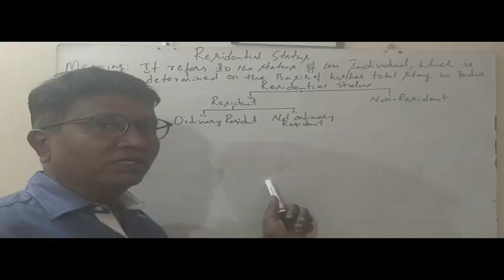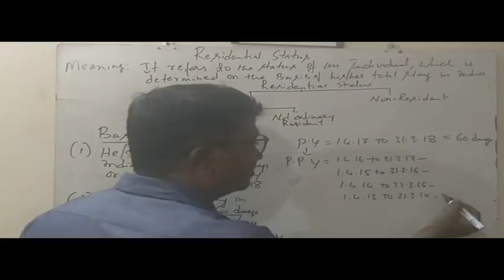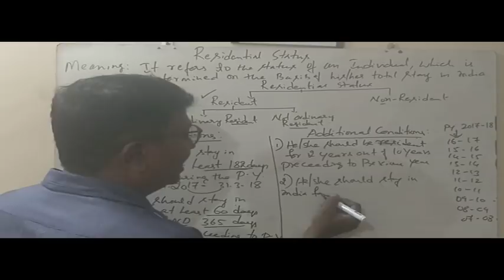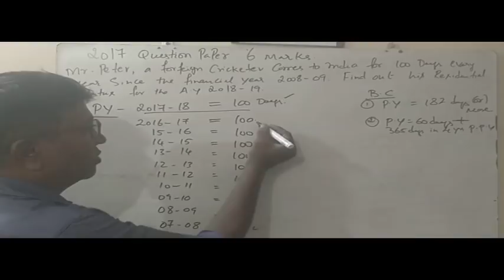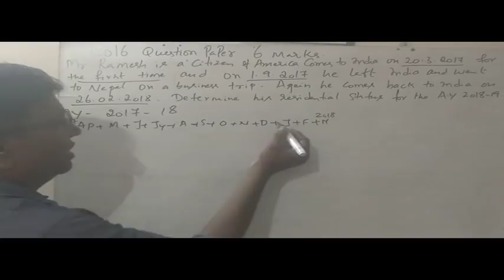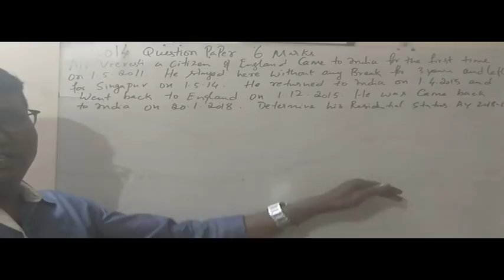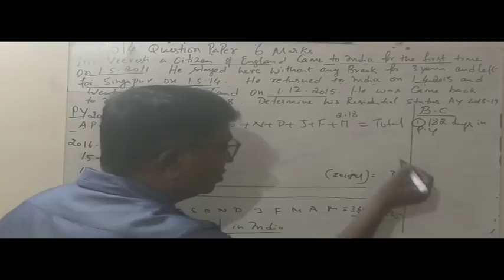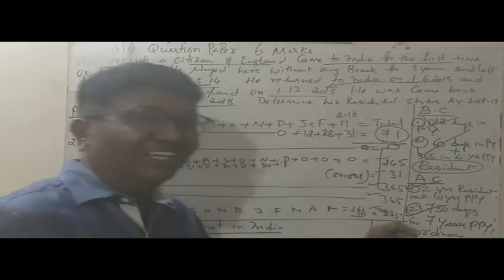Residential Status Solved Previous Question papers - INCOME TAX 5TH SEMESTER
INCOME TAX 5TH SEMESTER - Residential Status Solved Previous Question papers